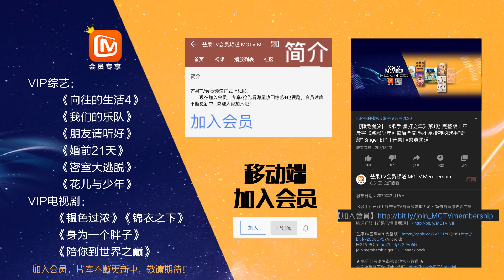【会员抢先看】黄磊籽籽魔鬼咒语 把何老师吓成表情包《向往的生活4》|芒果TV会员频道